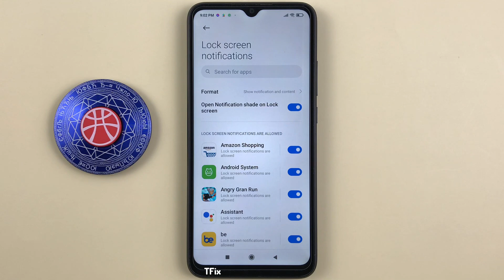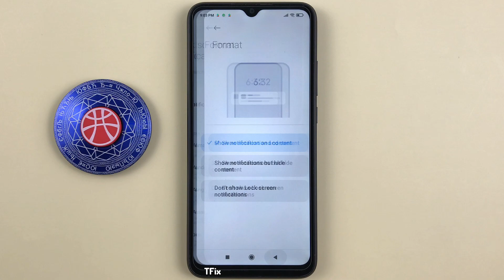How to hide lock screen notification content on Xiaomi Redmi 9C Android 10